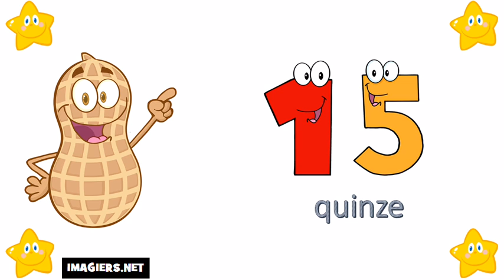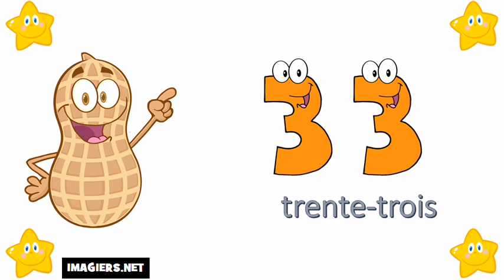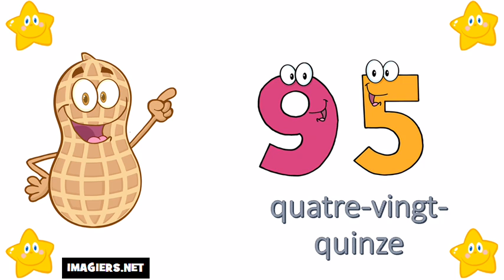Išmokti prancūzų # Numeriai 0 100